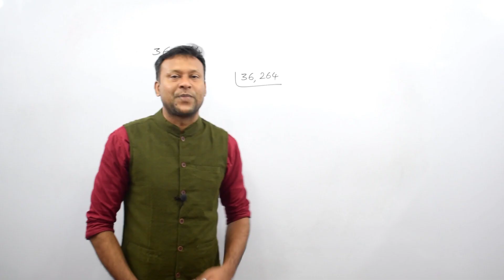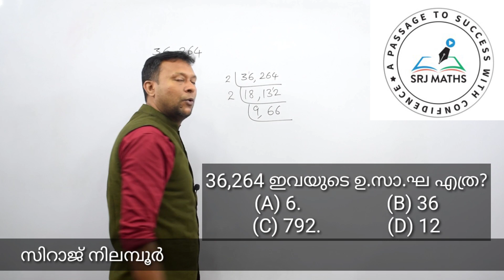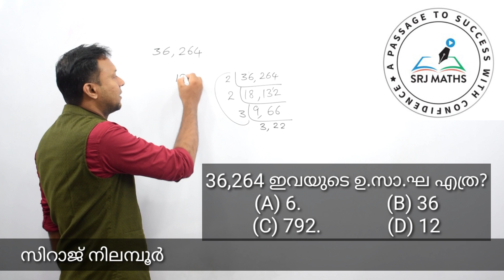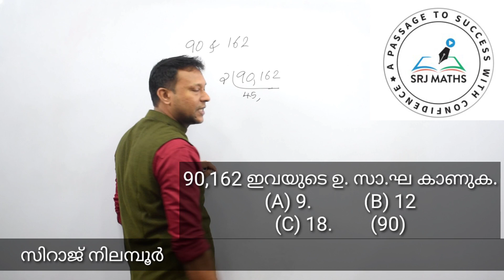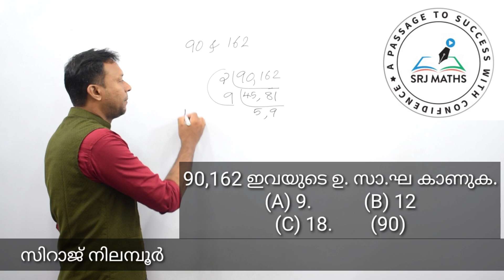HCF 6//DIVISION METHOD//KERALA PSC//SRJ MATHS TUTORIAL